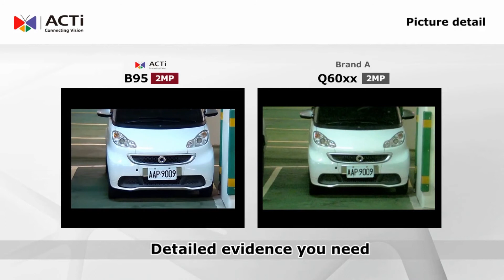B95 Brand comparison video: Resolution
Experience ACTi's B95 high quality through a side to side resolution benchmarking